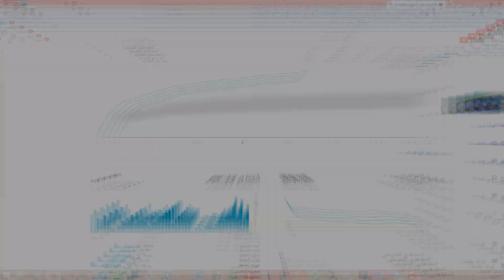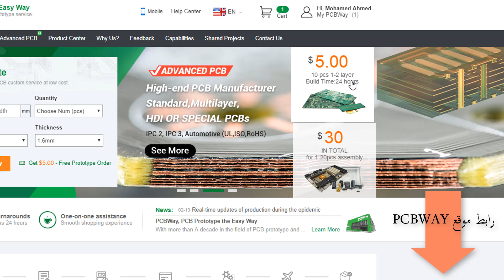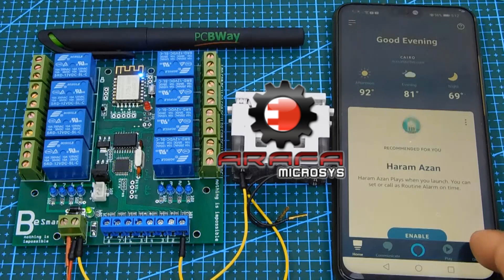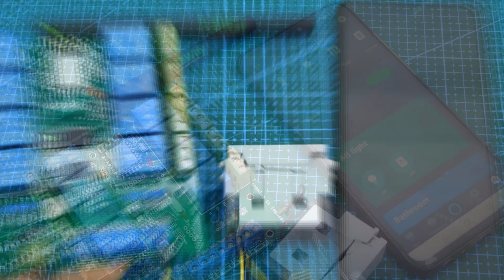لوحة سمارت هوم 8 خط تقدر تتحكم من المفاتيح العادية مع الموبايل Smart Home 8 sw